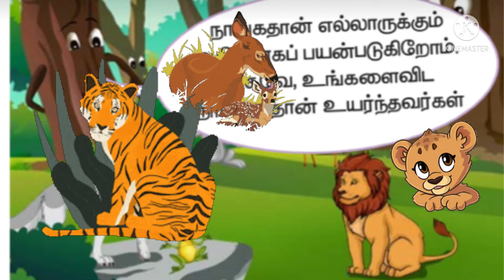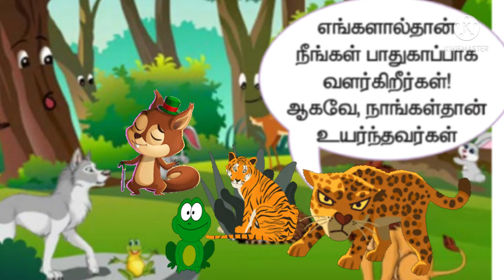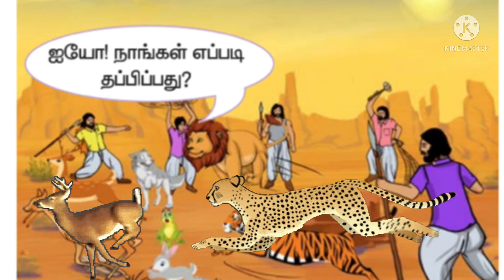பெற்றோர்களே! கதை கேட்க ஊக்குவியுங்கள் |யார் பெரியவன்? |learningalpha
09/04/22
யார் பெரியவன் என்ற மோதல் மரங்களுக்கும்,விலங்குகளுக்கும் ஏற்பட்டுள்ளது.
முடிவு என்னவென்று பார்ப்போமா?